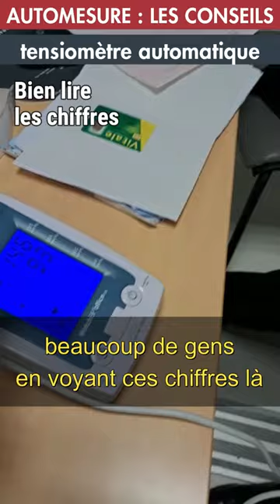Bien lire les chiffres du tensiomètre